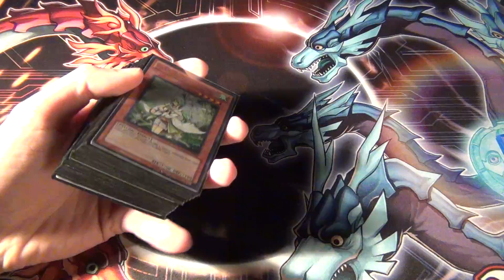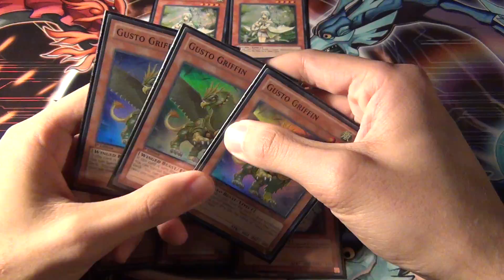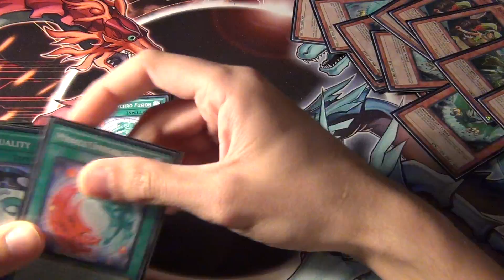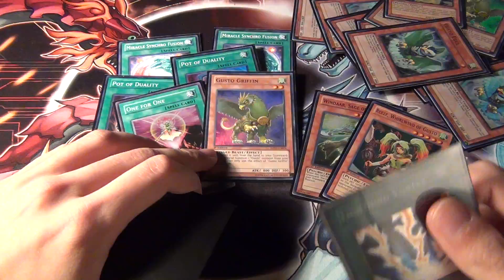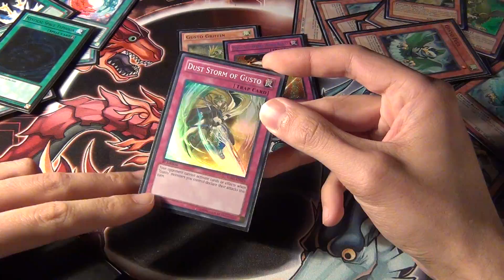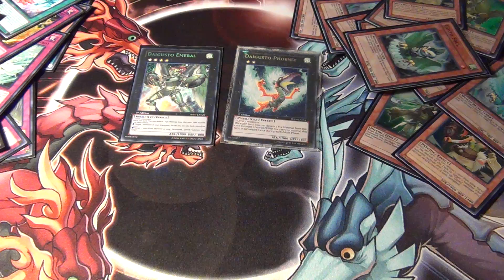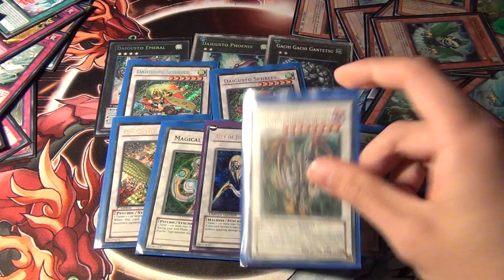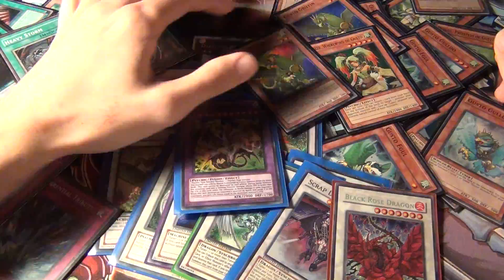Yugioh Gusto Deck Profile Hidden Arsenal 7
Monsters:

2x Caam, Serenity of Gusto
3x Winda, Priestess of Gusto
3x Gusto Gulldo
3x Gusto Egul
3x Gusto Griffin
2x Reeze, Whirlwind of Gusto
1x Windaar, Sage of Gusto

Spells:

2x Miracle Synchro Fusion
2x Pot of Duality
1x One For One
2x Lightning Vortex
1x Contact with Gusto
2x Emergency Teleport
1x Monster Reborn
1x Dark Hole
1x Heavy Storm
2x Mystical Space Typhoon

Traps:

1x Phoenix Wing Wind Blast
1x Dust Storm of Gusto
1x Whirlwind of Gusto
1x Blessings for Gusto
1x Bottomless Trap Hole
1x Solemn Judgement
1x Mirror Force
1x Torrential

Extra:

1x Daigusto Emeral
1x Daigusto Phoenix
1x Gachi Gachi Gantetsu
2x Daigusto Sphreez
1x Daigusto Falcos
1x Daigusto Gulldos
1x Daigusto Eguls
1x Magical Android
1x Ally of Justice Catastor
1x Thought Ruler Archfiend
1x Stardust Dragon
1x Scrap Dragon
1x Black Rose Dragon
1x Ultimate Axon Kicker